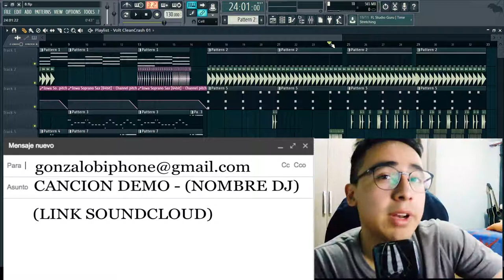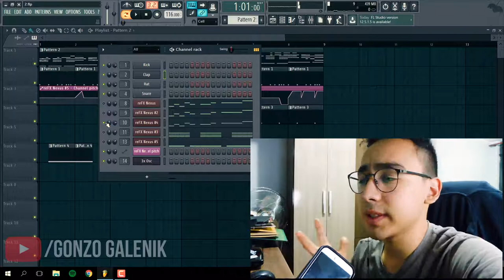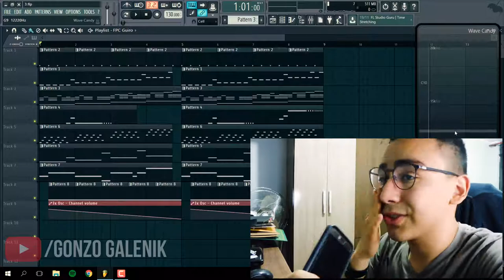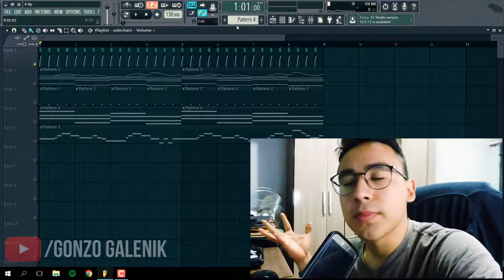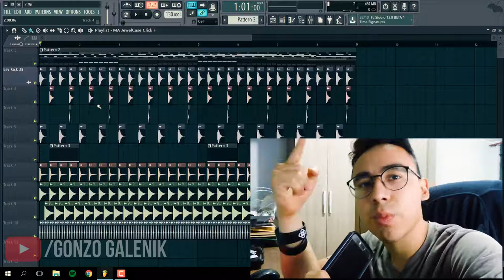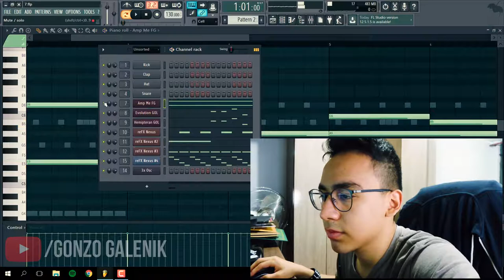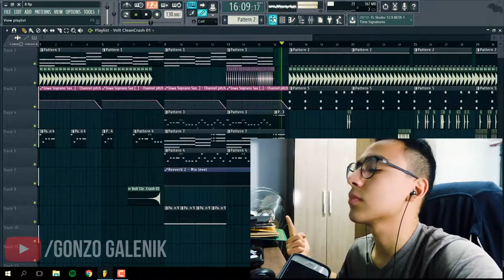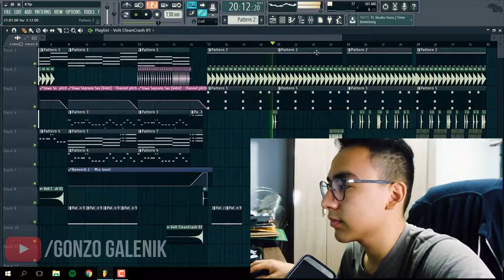LO QUE ESCONDE UN DJ #02 - ABRIENDO PROYECTO SIN TERMINAR